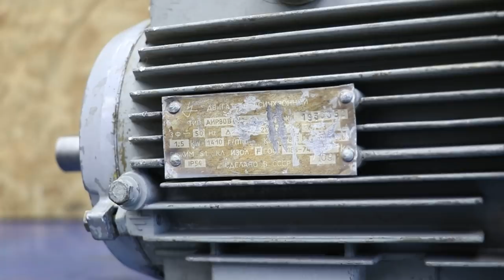COOL IDEA!! Machine for Cleaning Pipes from Rust!!!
Hello everyone! In this video I created a machine for cleaning pipes of different diameters 2 in 1!